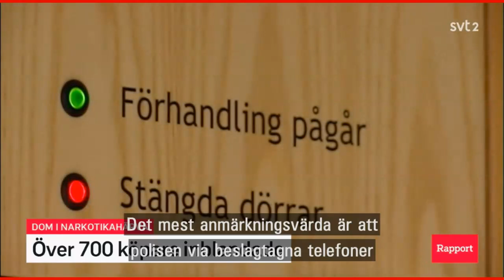Rapport 13/7 2021